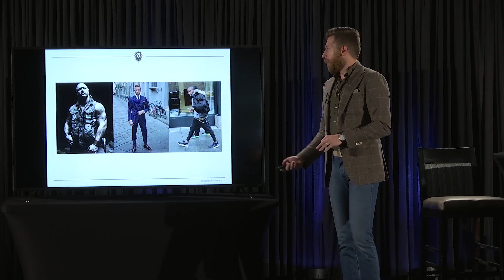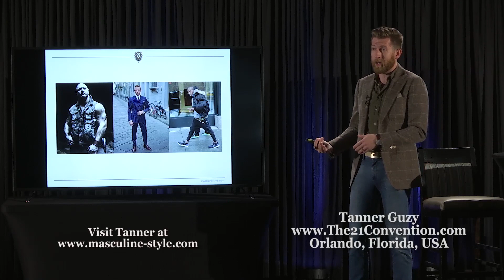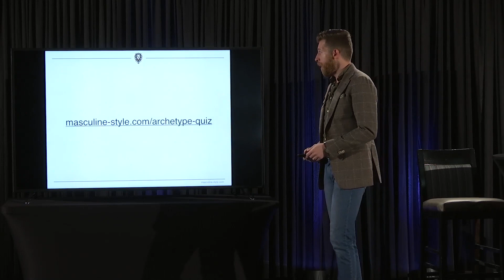Tanner Guzy on the 3 Archetypes of Masculine Style